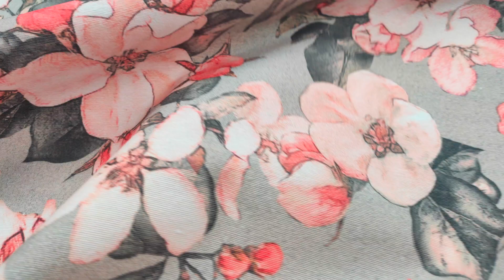Tessuto per Tovaglia Resinata Fiori Pesca Sfondo Grigio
Tessuto ideale per realizzare accessori unici per la vostra casa, ha ricevuto un particolare trattamento che lo rende un tessuto resinato, ovvero facile da pulire. Ideale per creazioni handmade per la vostra casa, vi aspetta sul nostro sito